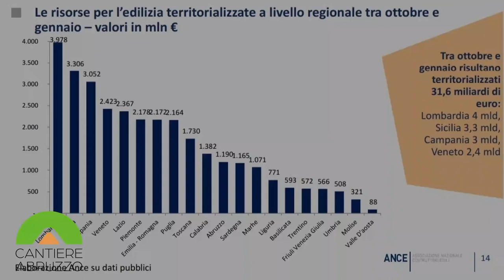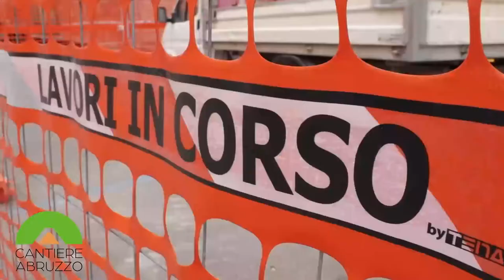Cantiere Abruzzo. La sfida del PNRR